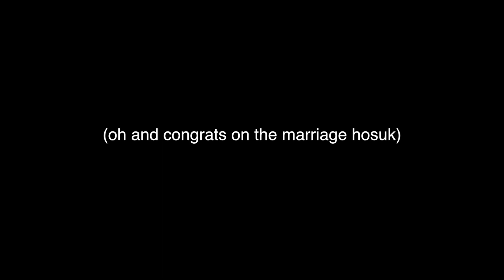Hosuks bachelor party, Punta Cana